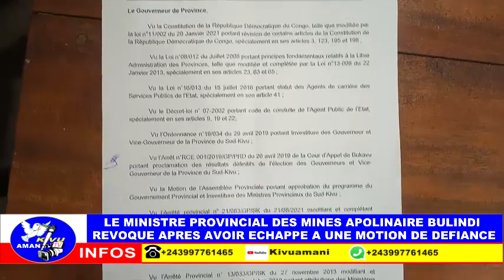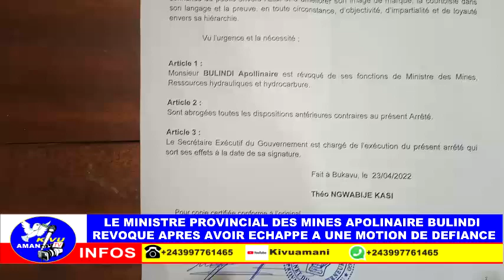SUD-KIVU / EXPLOITATION ILLICITE DE MINERAIS DANS LE PNKB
LE MINISTRE PROVINCIAL DES MINES APOLLINAIRE BULINDI RÉVOQUÉ APRES AVOIR ÉCHAPPÉ A UNE MOTION DE DÉFIANCE